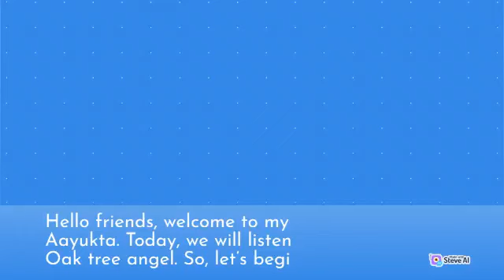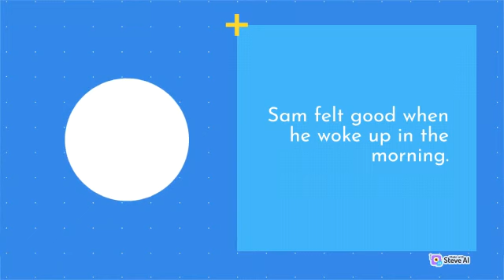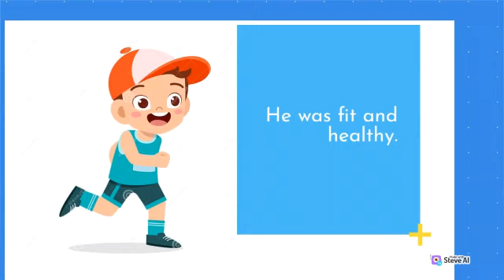Fairy tales I Short stories I Fairy story I Bed time Reading I Bedtime story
Hello friends, I am storyteller Aayukta and welcome to Aayukta's  Bedtime Stories. Join me to listen to the enchanting tale of a cute little angel and the oak tree. Enjoy it and sweet dreams!